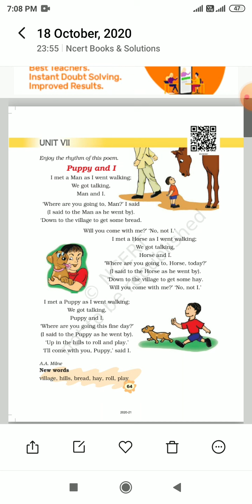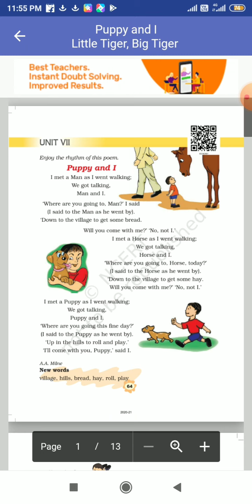Class-3 ncert Puppy and I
Ncert class-3 english marigold book Puppy and I in hindi explaination